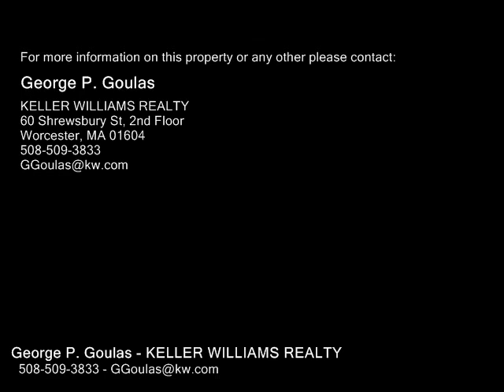300 West Road, Petersham MA 01366 - Single Family Home - Real Estate - For Sale -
300 West Road, Petersham MA 01366  Single Family Home  Real Estate  For Sale   ARE YOU LOOKING FOR A BIG LOT ON A QUIET ROAD TO BUILD YOUR NEW HOME & HAVE A SEPARATE HOME FOR YOUR EXTENDED FAMILY RIGHT NEXT DOOR? HERE IS YOUR OPPORTUNITY TO REHAB THIS 1BEDROOM COTTAGE & POTENTIALLY SUBDIVIDE THE LOT TO BUILD YOUR NEW HOME RIGHT NEXT DOOR. THIS 4.2 ACRE LOT HAS ENOUGH LAND & STREET FRONTAGE TO BE SUBDIVIDED INTO TWO BUILDABLE LOTS.REHAB THIS COTTAGE THAT YOU CAN UTILIZE FOR YOU EXTENDED FAMILY, OR YOU CAN RENT IT FOR EXTRA CASH, OR YOU CAN SUBDIVIDE THE LAND AROUND THE COTTAGE & SELL IT FOR EXTRA CASH TO BUILD YOUR NEW HOME NEXT DOOR. CALL FOR A COPY OF THE SURVEY THAT SHOWS HOW THIS PROPERTYCAN BE SUBDIVIDED. COTTAGE IS CURRENTLY USED AS A MUSIC STUDIO. NEEDS AN UPDATED KITCHEN & BATHROOM. IDEAL PROPERTY FOR A CONTACTOR OR HANDY BUYER WHO CAN DO SOME REHAB WORK. YOU WILL LOVE THIS TRANQUIL LOCATION.

George P. Goulas
KELLER WILLIAMS REALTY